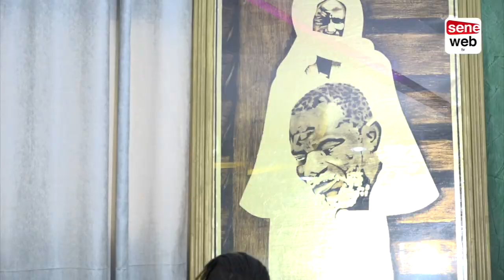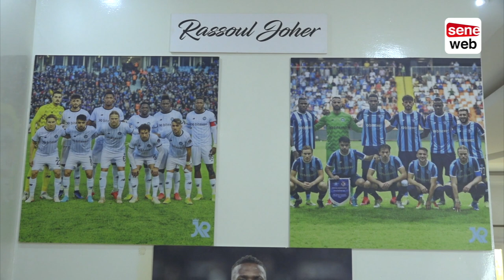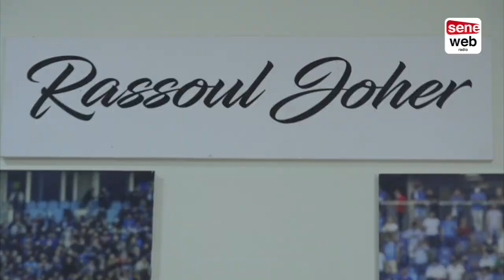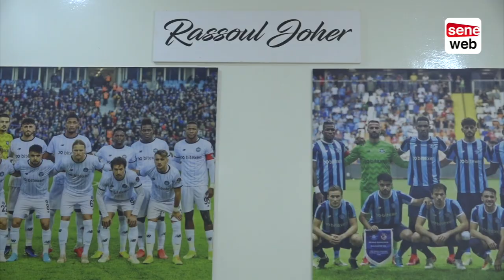FOCUS SUR KHADIM RASSOUL JOHER ADANADENISPOR TURQUIE Parcours,sa blessure, et ses ambitions